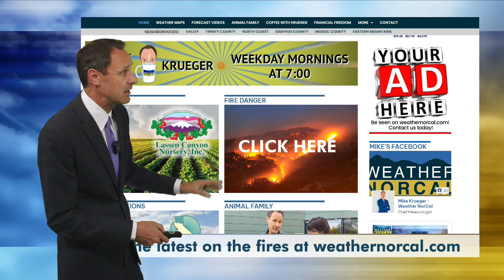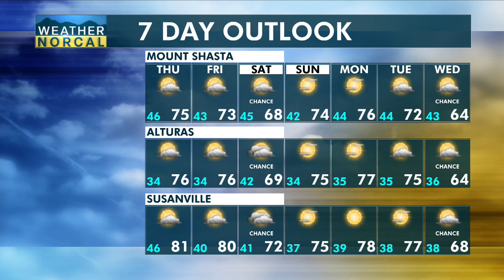NorCal Afternoon Update 10-10